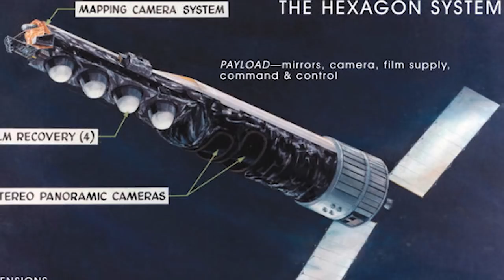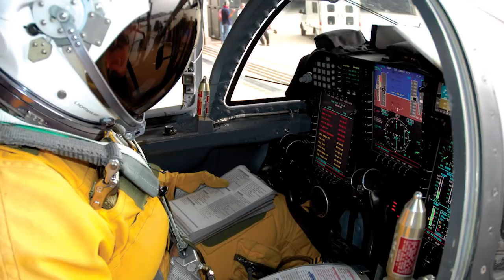O U-2 ainda voa?